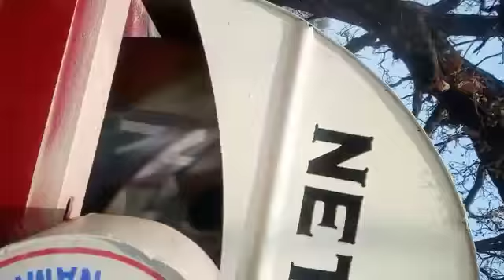नेताजी मल्टीक्रॉप थ्रैशर, गेहूं का मिसाई। Netaji multicrop thresher wheat threshing. Mo: 8462004400